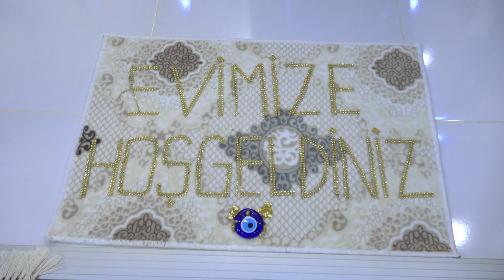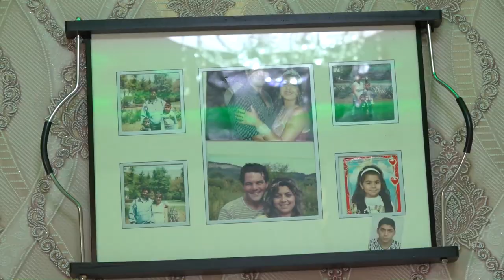Бирджан и Дерия Сватбено тържество 1 част гр.Търговище ork.Parlament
studio bebcho